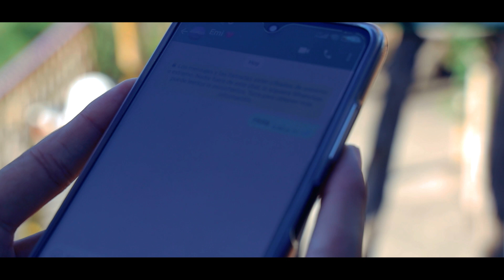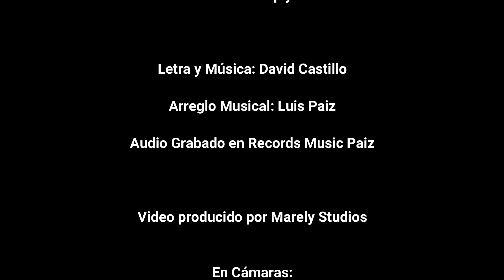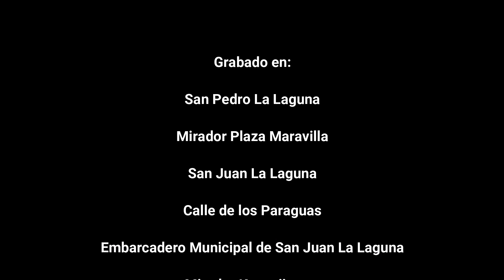Labios y Caminos - JAD Diamonds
Sigue a JAD Diamonds